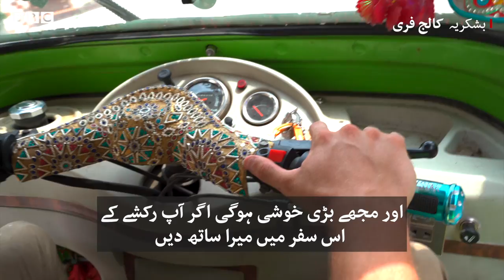From Karachi to Khunjerab: American who traveled across Pakistan on Rickshaw in 6 months - BBCURDU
امریکی سیاح الیگزنڈر نے ایک رکشے پر سوار ہو کر چھ ماہ میں پورے پاکستان کا سفر مکمل کیا۔ ایک ایسے ملک کے سفر کا تجربہ جس سے سیکیورٹی خدشات کی وجہ سے غیر ملکی سیاحوں نے منہ موڑ لیا ہے کیسا رہا، الیگزنڈر کی اپنی زبان سے ہی سنیے۔